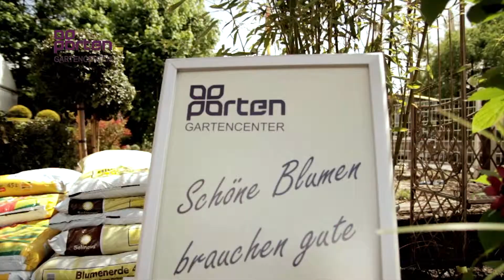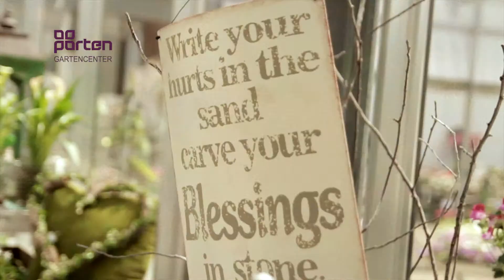Unser Kooperationspartner - Gartencenter Porten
Unser Kooperationspartner in Sachen Gartengestaltung!